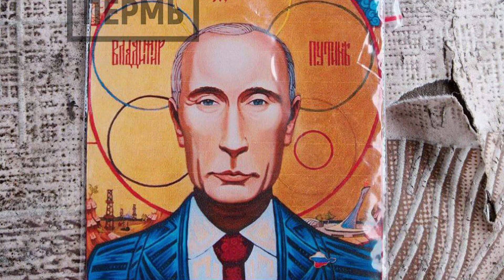If I Could Just Touch The Hem Of His Hazmat Suit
Vladimir Putin presents himself in the fashion of a Christian icon, to the members of his slave army.